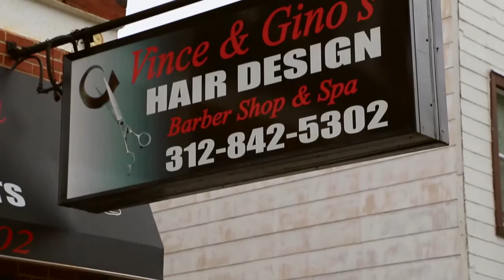Vince and Gino's Barbershop Commercial